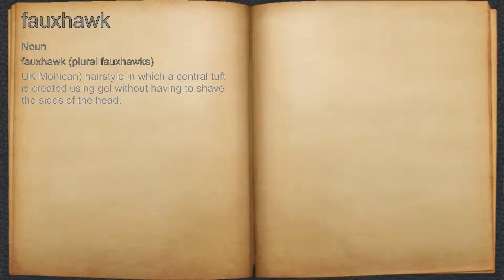What does fauxhawk mean?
A spoken definition of fauxhawk.

Intro Sound:
Typewriter - Tamskp